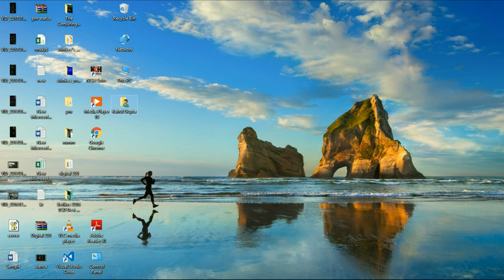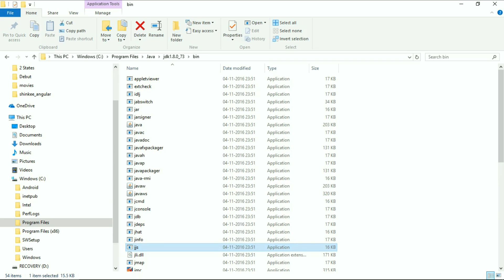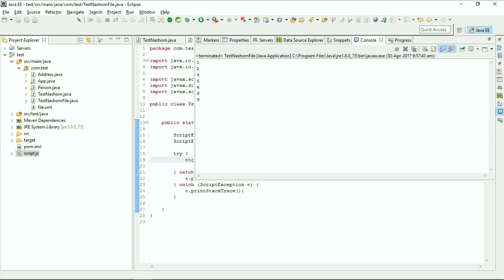Nashorn : JavaScript Engine For JVM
This video describes how to write code with respect to Nashorn javascript engine for JVM.
Nashorn is a JavaScript engine developed in the Java programming language by Oracle. It is based on the Da Vinci Machine and has been released with Java 8. The project was announced first at the JVM language summit in July 2011, and then confirmed at JavaOne in October 2011.

Learn all about the Nashorn Javascript Engine with easily understood code examples. The Nashorn Javascript Engine is part of Java SE 8 and competes with other standalone engines like Google V8 (the engine that powers Google Chrome and Node.js). Nashorn extends Javas capabilities by running dynamic javascript code natively on the JVM.

In the next ~15 minutes you learn how to evaluate javascript on the JVM dynamically during runtime. The most recent Nashorn language features are demonstrated with small code examples. You learn how to call javascript functions from java code and vice versa. At the end you're ready to integrate dynamic scripts in your daily java business.